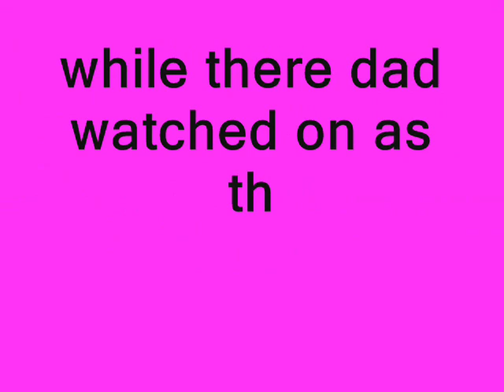my family of jack russells (photos)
my jack russells and there pups